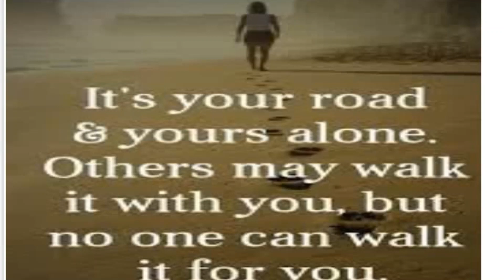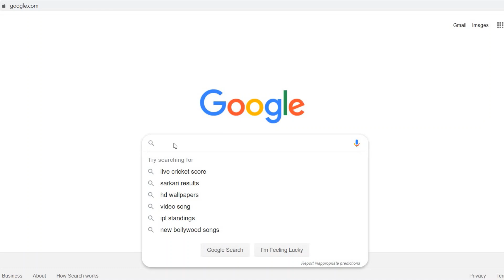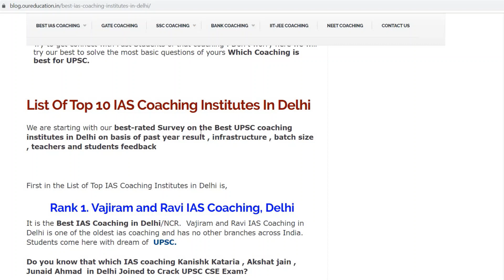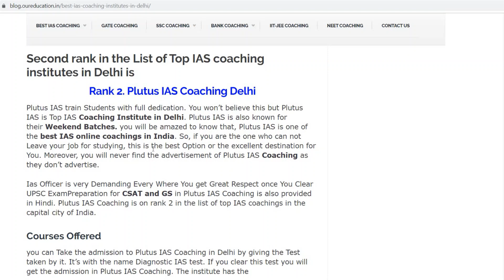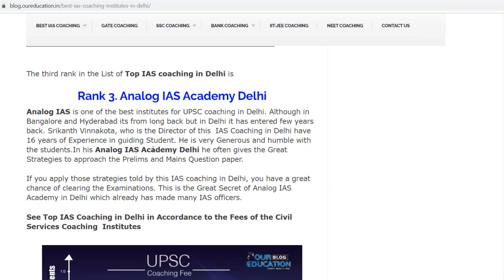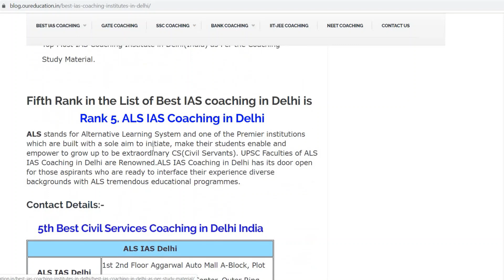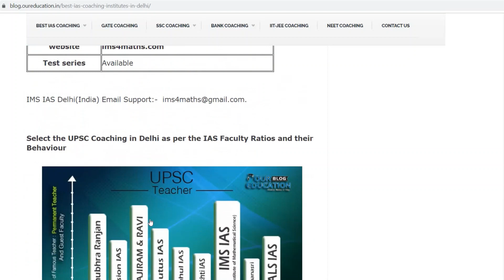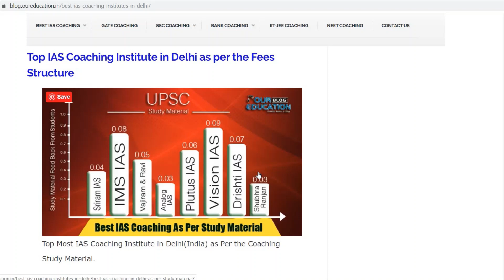Best 10 IAS Coaching in Delhi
Best IAS Coaching in Delhi.Top IAS Coaching in Delhi. Top upsc coaching in Delhi Best Video of Today's